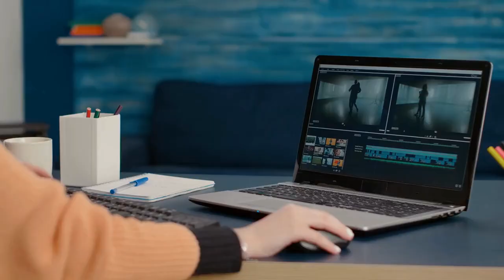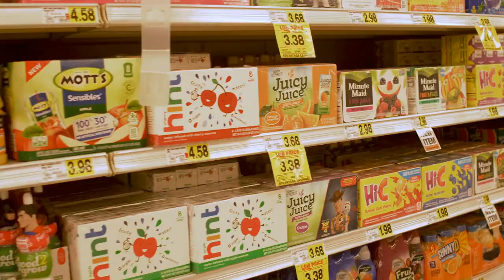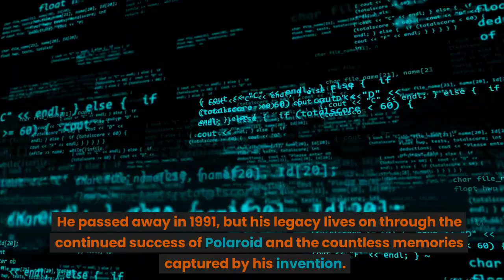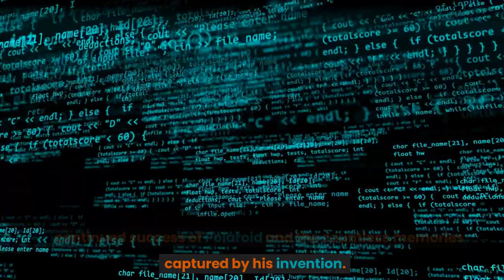The Visionary Inventor The Story of Edwin Land and Instant Photography